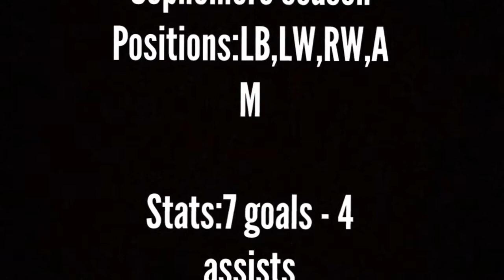2017 season highlights